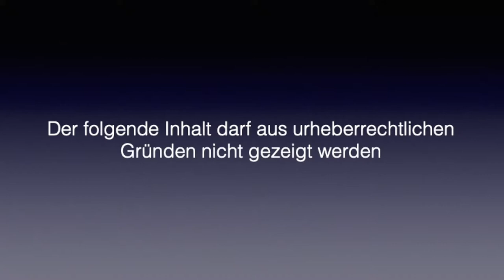Potentiale (neu) entdecken - Predigt vom 30.10.2022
Herzlich Willkommen zum Gottesdienst in der Oncken Kirche in Hamburg!